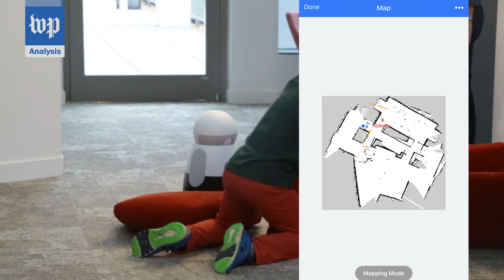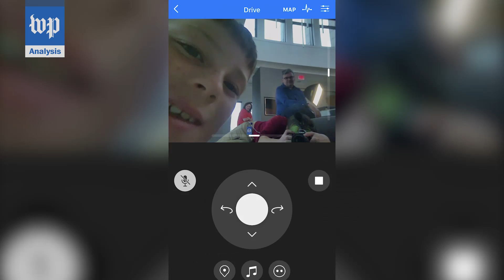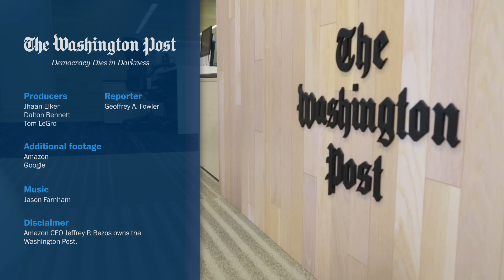What would it take for you to hug a robot?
The Post's Geoffrey A. Fowler reviews Jibo, a talking, swiveling smart speaker with a face, and Kuri, a roaming picture-taking robot. See what might be the next steps toward human acceptance of robots.